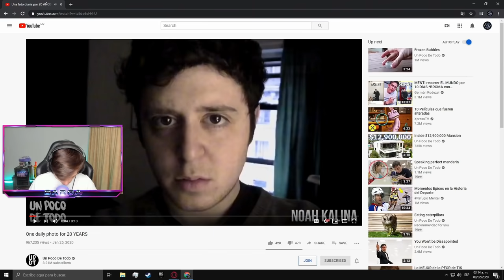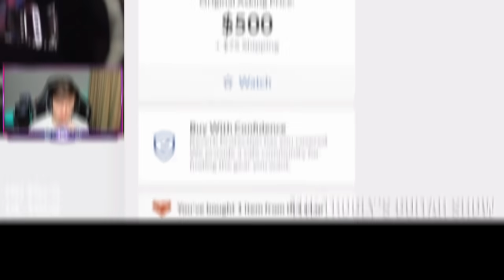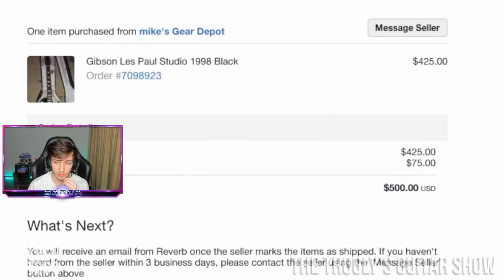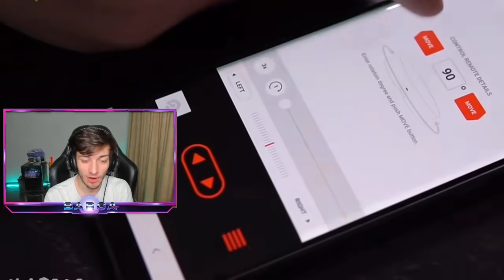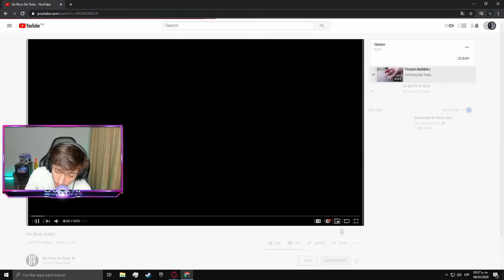Nadie:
Reacciones a videos del compa Un poco de Todo.